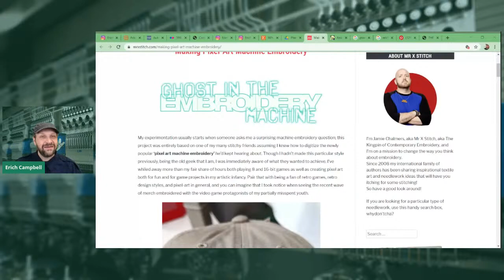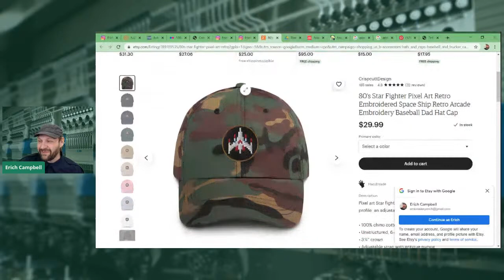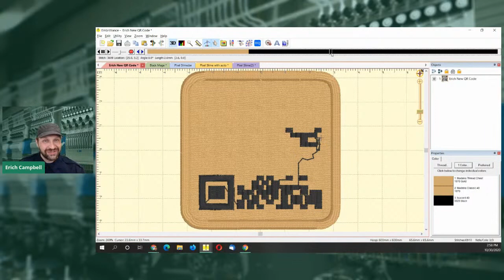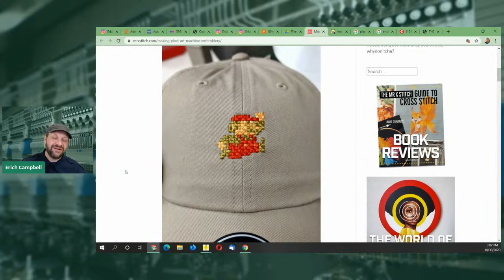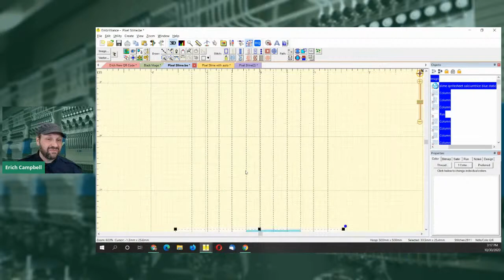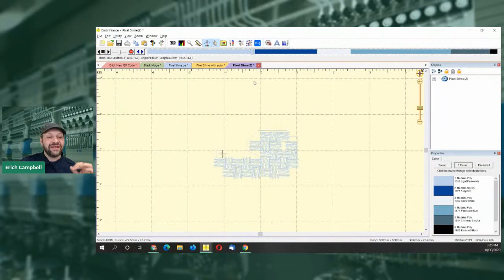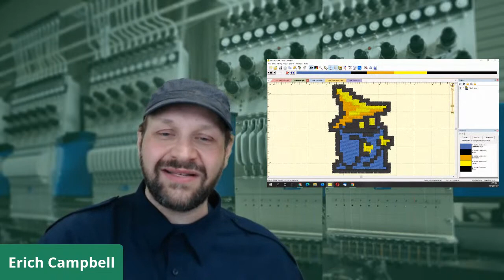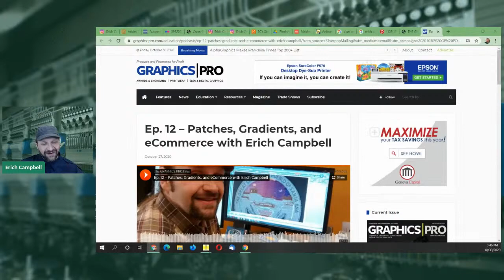The Takeup - Ep. 40: Pixel Art in Machine Embroidery: Texture and Technique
On this fun pre-Halloween episode, we'll tackle a textural machine embroidery style used to render those raster graphics that retro gamers remember from the 8 and 16 bit games. We'll cover art preparation, digitizing for dimension, and managing the pull and push compensation and sequencing needed to make a successful pixel -art piece, with brief asides on QR codes, satin-stitch carving, and even Pixel-art pumpkins. Join us in the comments for live Q&A!